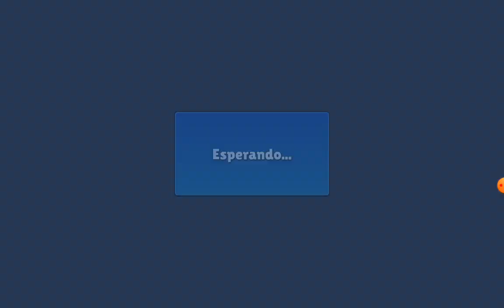Juego a Stumble guys despues de mucho tiempo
ES EL PRIMER VIDEO grabado desde esta tablet